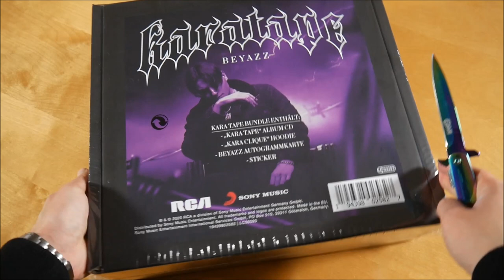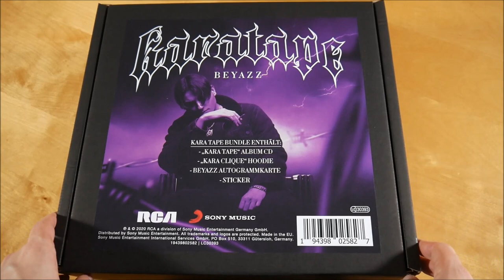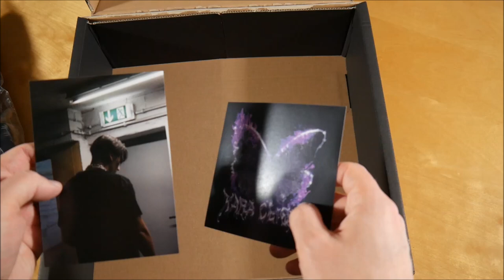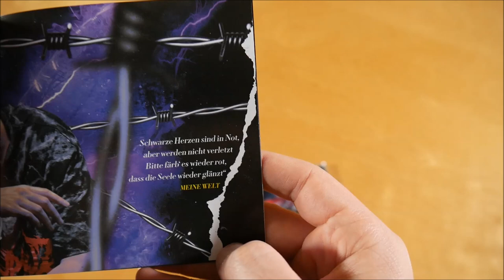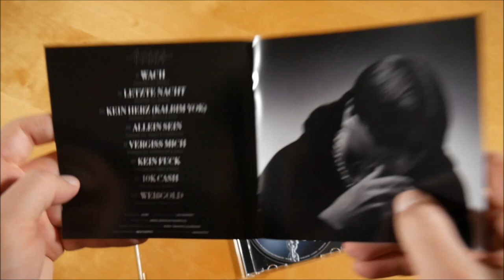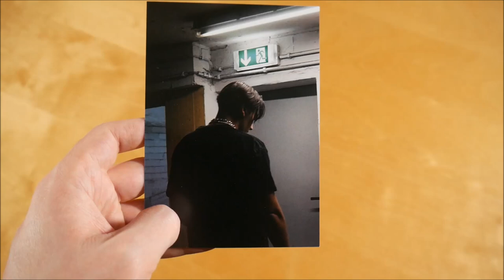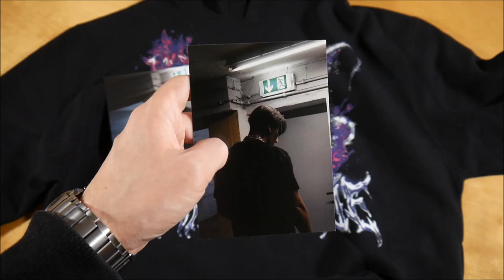Beyazz - Kara Tape Bundle Unboxing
In diesem Video zeige ich euch das Kara Tape Bundle von Beyazz.

✘► ALBUM INFOS
Beyazz - Kara Tape
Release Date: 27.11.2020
Kaufpreis: 49,99 €

Kara Tape Bundle Inhalt:
- Album
- Hoody
- Autogrammkarte
- Fotokarte (signiert)
- Sticker

Kara Tape Tracklist:
01. Intro
02. Alles geht vorbei
03. Kara
04. Meine Welt
05. Wiederkomm
06. Kalt in der Hood
07. Dirty Sprite
08. Jungs ohne Herz
09. Warte
10. Nie dabei
11. Wach
12. Letzte Nacht
13. Kein Herz (Kalbim Yok)
14. Allein sein
15. Vergiss mich
16. Kein F * ck
17. 10K Cash
18. Weißgold

Kara Tape Info:
Das Album von Beyazz erschien am 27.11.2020 über RCA Deutschland.